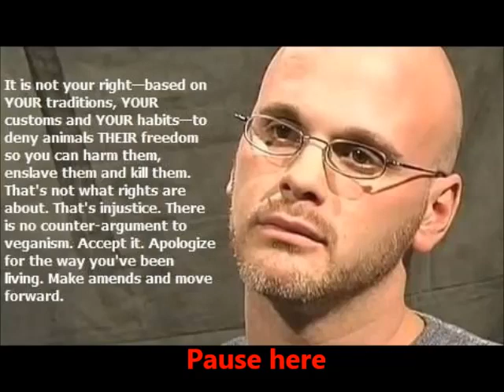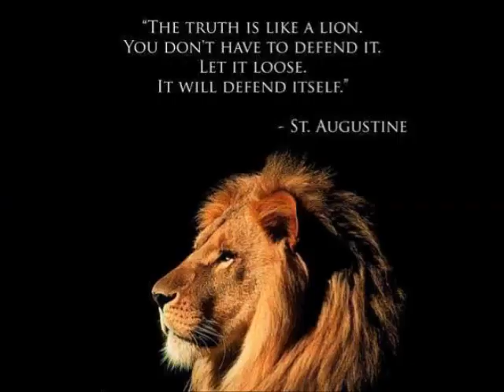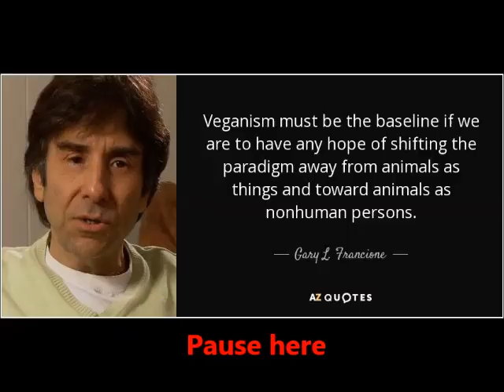GOING VEGAN IS NOT A CHOICE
The animal rights paradox...Going vegan is a choice. and it isn't.